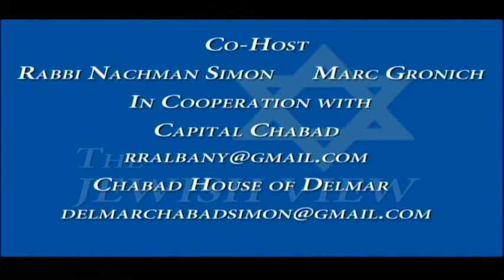Bennett Liebman, Government Law Center, Albany Law School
Ben tells us his latest project of researching the history of Congregation Beth Emeth, dating back to 1938. He describes the different sects of European Jews migrating to Albany over a 50 year period -- the Germans, the Poles and the Russian Jews -- and the transformation from only Orthodox Jews in Albany to the beginning of Reform Judaism. Ben also discusses his expertise in the gambling arena. We also discussed the ethically-challenged state legislature and what can be done, if anything, to change the thinking of state lawmakers serving the public and only the public.